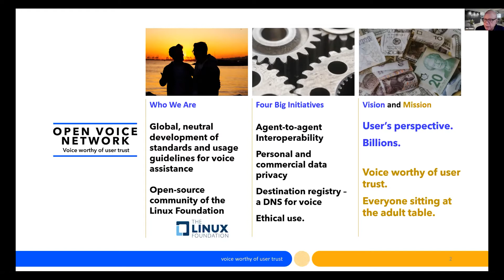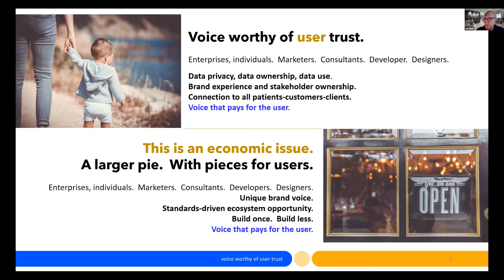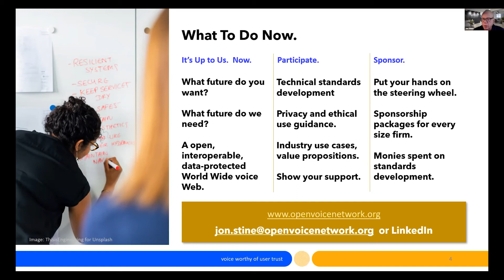It's Time for You to Be at the Adult's Table - Keynote at ProjectX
Join Open Voice Network Executive Director Jon Stine as he presents his keynote session at ProjectX, hosted by Bradley Metrock.

The Open Voice Network is dedicated to creating voice worthy of user trust.

to learn more about the Open Voice Network, understand our mission and objectives, hear from our Open Voice Network Ambassadors and Communities, read our blog, and more.

"Would you prefer to shape the future of voice or passively be shaped by it? If you prefer the former, the Open Voice Network is the place for you. Please join us." - Jon Stine, Executive Director of the Open Voice Network

Creating Voice Worthy of User Trust.